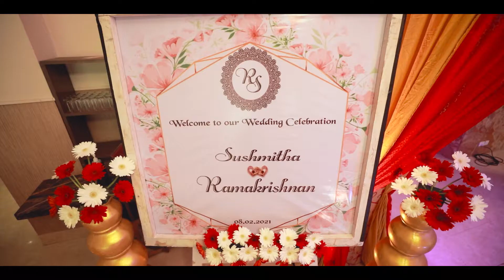RamGotShushed , Wedding teaser | VB Studio